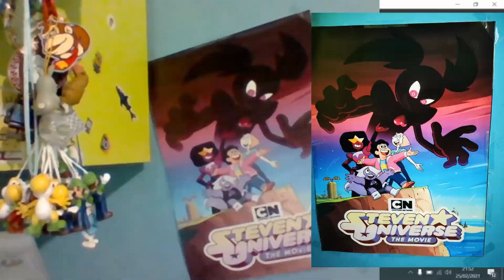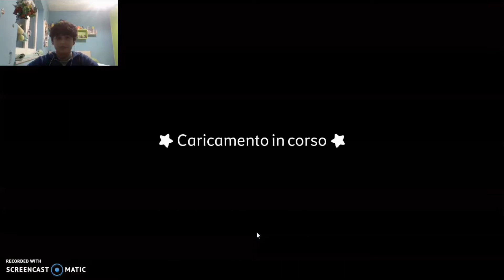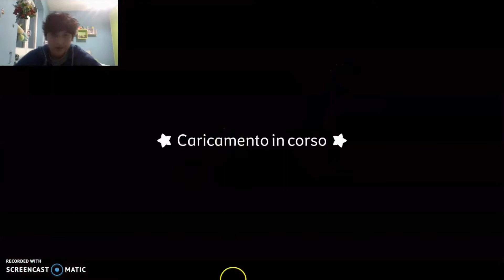STEVEN UNIVERSE IN UN VIDEOGIOCO?!/ Steven Universe unleash the light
Steven Universe è il mio cartone animato preferito e vederlo trasformato in un videogioco mi piace da impazzire!!! Ora che ho un po' di tempo farò più video e continuerò le serie di Fnaf, Hello neighbor e Steven.